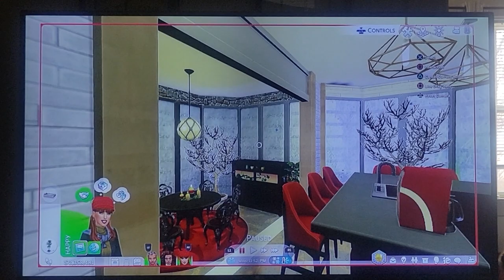Sims 4 Christmas village 😊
I have kids 😅🤷🏽‍♀️ So you'll hear them too 🙌🏼✊🏼💪🏼🤷🏽‍♀️